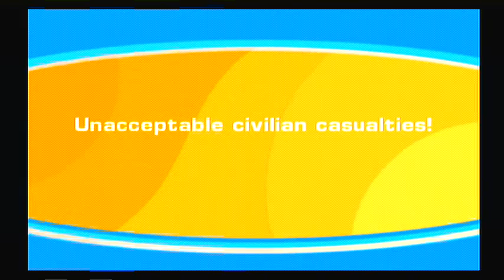Let's Fail-The Operative No One Lives Forever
No One Lives Forever, Action game of the year. How could this possibly go wrong?

Also, audio for microphone is much louder than the game. If anyone knows how to fix that, Please tell me.